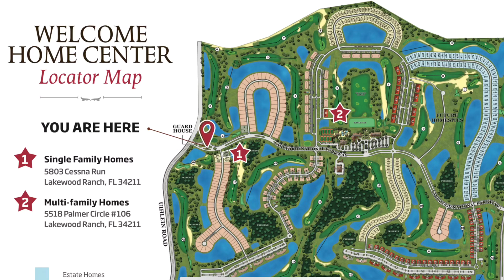Lakewood National Verandas : Update 2nd Floor Bromelia